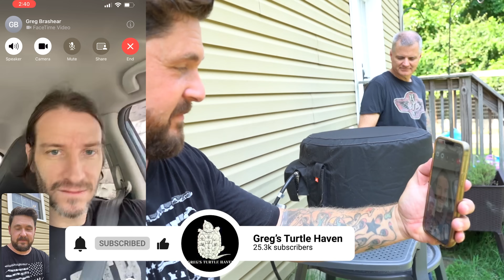Removing Leeches from Snapping Turtles!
Freshwater leeches are a common sight on turtles but some turtle species can free themselves of them. When it comes to alligator snapping turtles, they can easily become infested with leeches because they spend the majority of their lives submerged under water. Our giant alligator snappers are covered in leeches and I’ve called on friends to give me a hand with safely removing them!